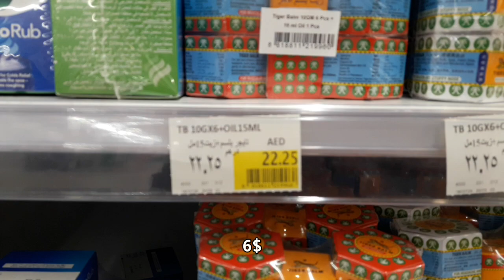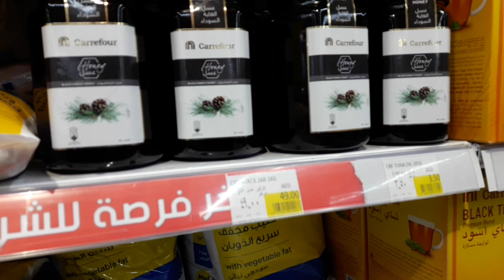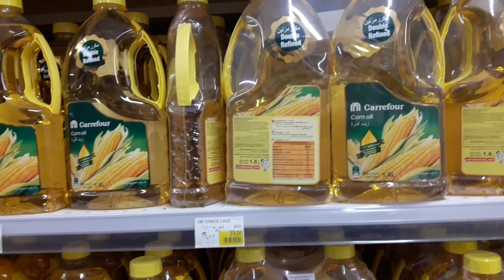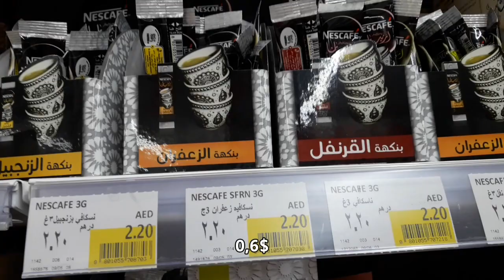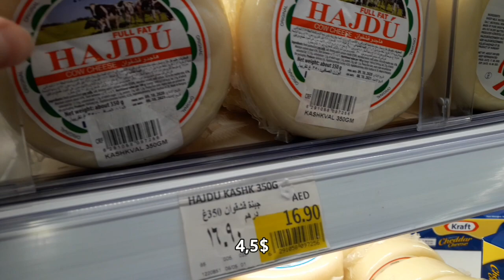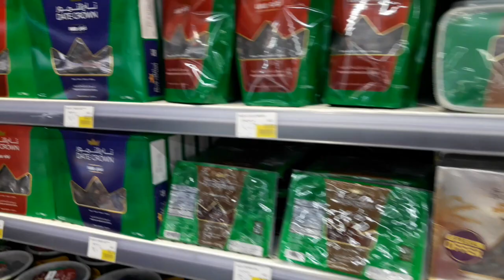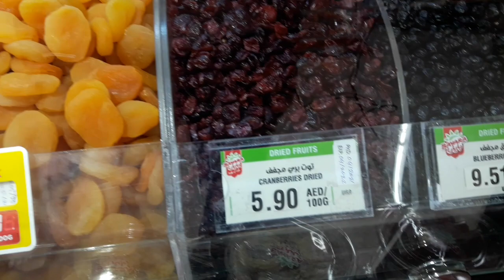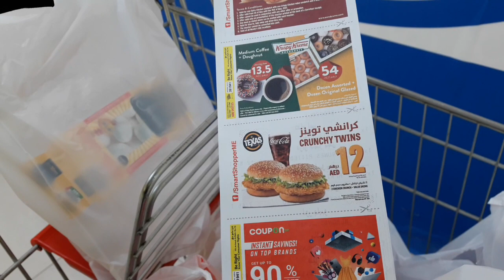ЦЕНЫ НА ПРОДУКТЫ В ЭМИРАТАХ/ПОКУПАЕМ НА НЕДЕЛЮ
Привет! В этом видео мы пойдем в Карефор, магазин, который есть в каждом молле в любом Эмирате и покажем покупку наших продуктов на неделю. Будем снимать все подробно, но в конце все равно охранник снова съемку запретит. Да что же это такое! Но мы не сдаемся, делаем видео, ждем ваших комментов и желаем вам классного дня!